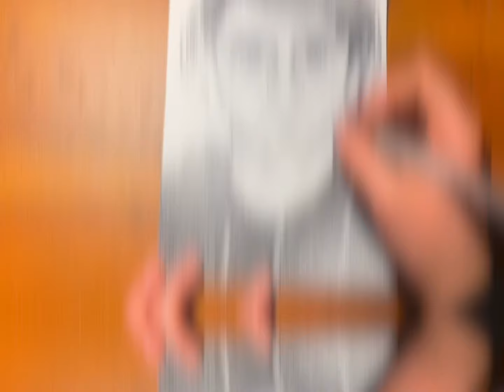🎸Drawing Davie504 🎸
Ayyye, hope you liked it.